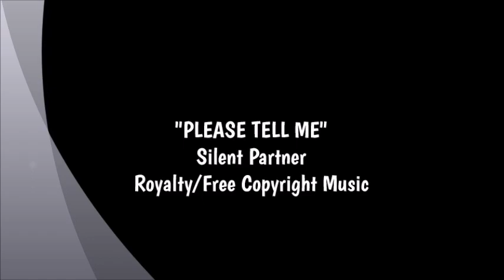ROCK HEAVY | METAL INSTRUMENTAL - "PLEASE TELL ME" - Silent Partner- (No Copyright Music)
Title: - "PLEASE TELL ME"
Artist:  Silent Partner
Genre: Rock Heavy | Metal

LICENSE: YouTube Says: “You're free to use this song and monetize your video.”